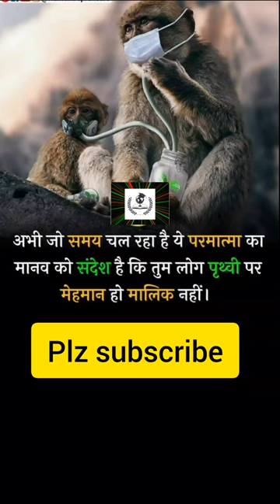परमात्मा का मानव को सन्देश.